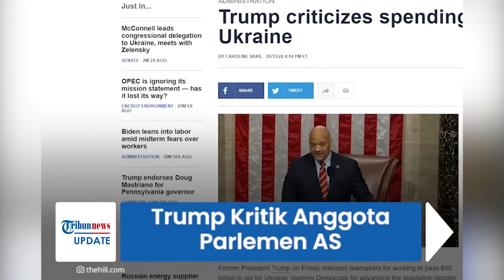Trump Kritik Anggota Parlemen AS: Keluarkan Dana Besar untuk Ukraina, padahal Negara Dilanda Krisis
Pada Jumat (13/5/2022), mantan Presiden Amerika Serikat (AS) Donald Trump mengkritik anggota parlemen.

Pasalnya, mereka telah bekerja untuk meloloskan bantuan 40 miliar dollar AS untuk Ukraina.

Padahal menurut Trump, Amerika saat ini juga menghapi masalah nasional yaitu kekurangan susu formula anak-anak.

Trump menyalahkan Demokrat karena memajukan undang-undang, meskipun juga mendapat dukungan dari mayoritas anggota DPR dari Partai Republik.

"Demokrat mengirim 40 miliar dollar lagi ke Ukraina, namun orang tua Amerika berjuang untuk memberi makan anak-anak mereka," kata Trump dalam sebuah pernyataan yang dikeluarkan melalui Save America PAC-nya, dilansir The Hill.

(PRX)